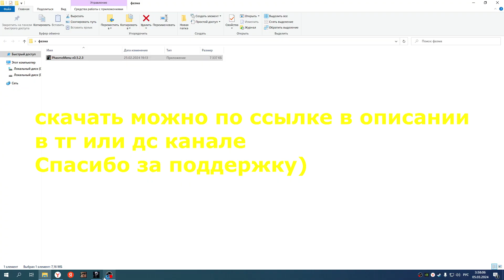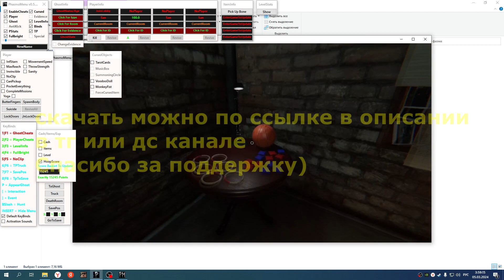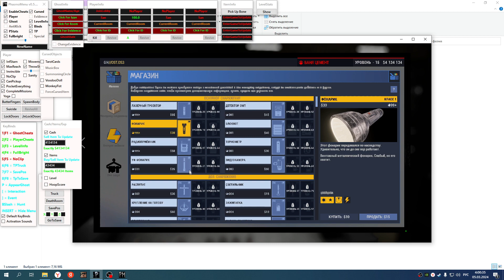ЧИТ НА ФАЗМОФОБИЮ СТИМ ПИРАТКА 05.03.2024 НАКРУТКА ДЕНЕГ, ПРЕДМЕТОВ И ТД